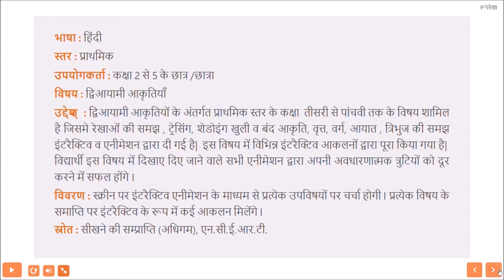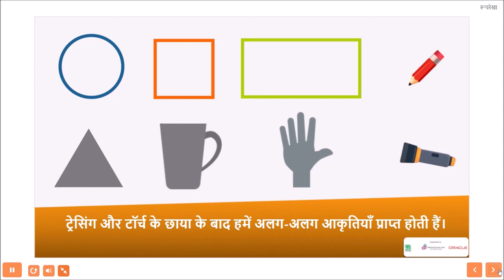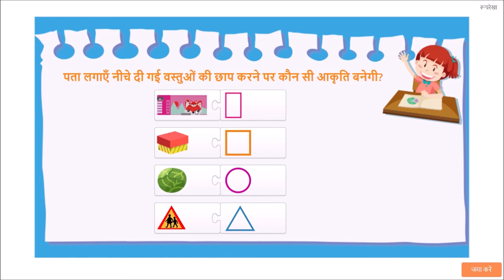देखें किधर से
दिव्यामी आकृतियों के अंतर्गत प्राथमिक शिक्षा के कक्षा  तीसरी से पांचवी तक के विषय शामिल है जिसमे रेखाओं की समझ , ट्रेसिंग, शेडोइंग आदि , खुली व् बंद आकृति व् व्रत, वर्ग, आयात , त्रिभुज की समझ इंटरैक्टिव व् एनीमेशन द्वारा दी गई है इस विषय में विभिन्न इंटरैक्टिव आकलनो द्वारा पूरा किया गया है